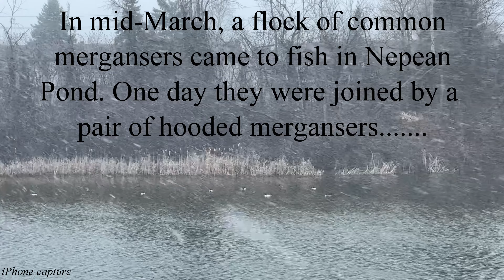Hooded Mergansers at Nepean Pond, March 2024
Video and stills of hooded mergansers at Nepean Pond, March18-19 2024. Captured with Canon 200-800mm lens on a Canon R6II. A 1.4x extender was used for some video. Range to birds was 50-60m.